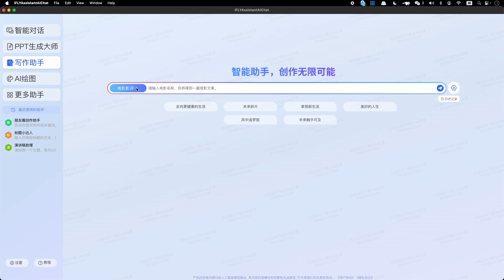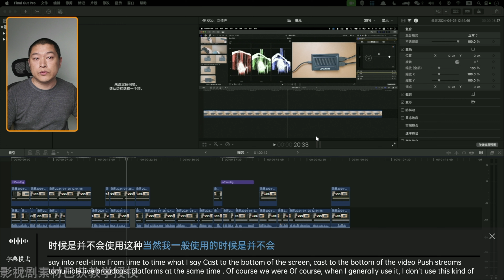AM30科大讯飞AI星火大模型+鼠标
Final Cut Pro系列视频教程合集【已完结第二版更新中】